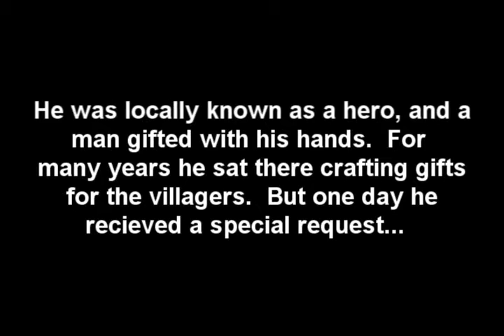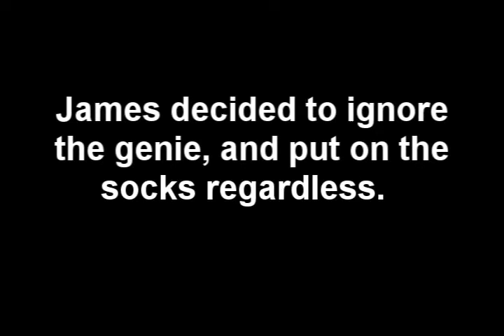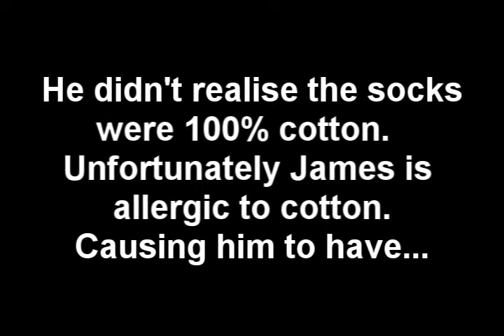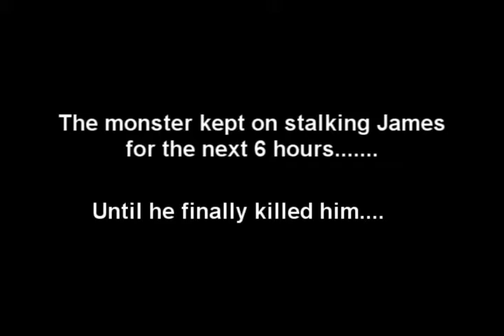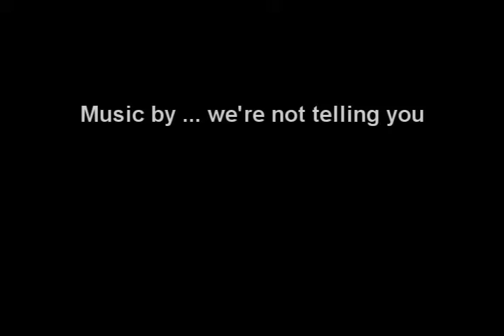SOCK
Our first film.